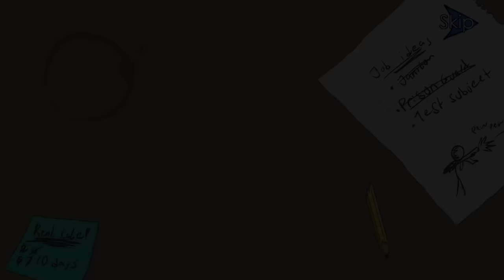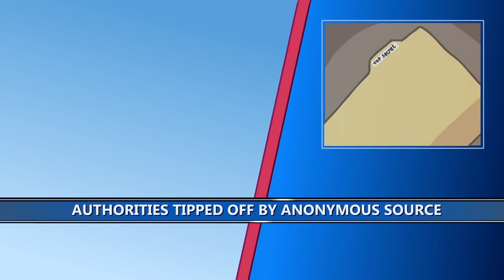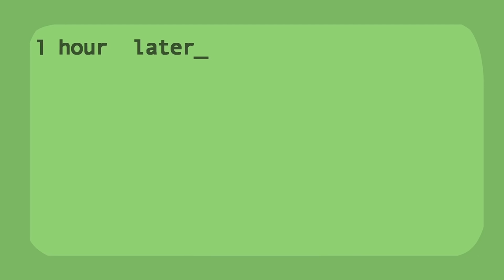Henry Stickmin - Rank: Special BROvert Ops - Full Movie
This is a cinematic version of the Special BROvert Ops route from Henry Stickmin Collection. The choices were removed for viewing ease.

Breaking the Bank: 00:00
Escaping the Prison: 00:53
Stealing the Diamond: 03:00
Infiltrating the Airship: 04:25
Fleeing the Complex: 08:22
Completing the Mission: 10:53